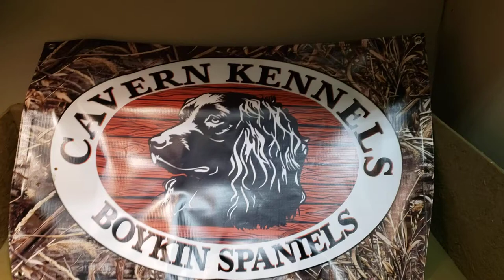Cavern Kennels - Boykin Spaniels- Puppies 3 weeks old. Miss Piper and HRCH Pup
Miss Piper and HRCH Pup